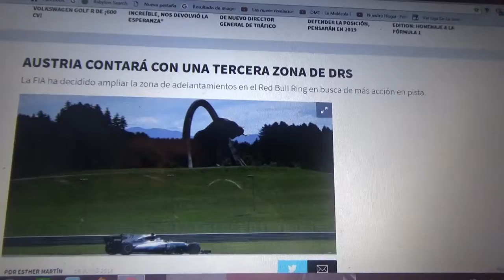El GP de Austria contará con una 3° zona de DRS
La Fia ha decidido que amplíe la zona de adelantamientos en la pista Red Bull Ring para que haya mas acción en carrera